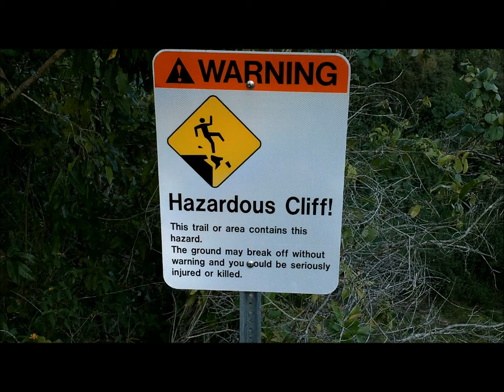Wailuea Falls, Kauai, 4-25-12.wmv